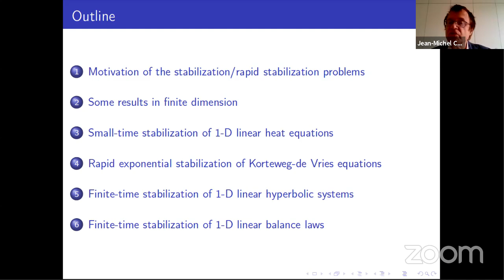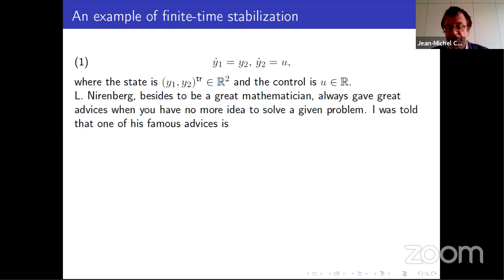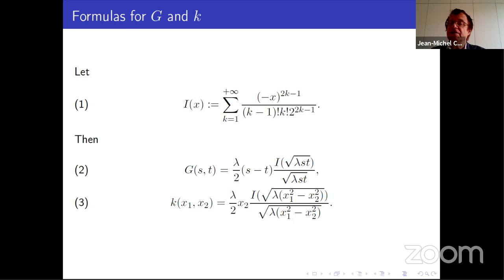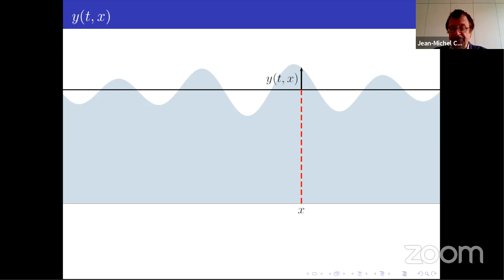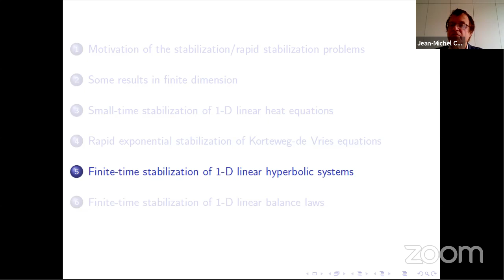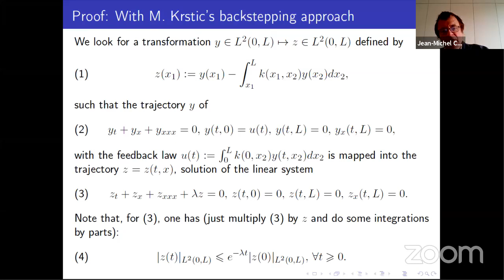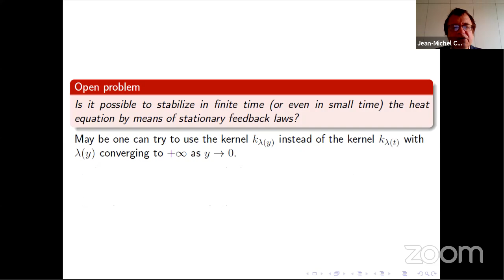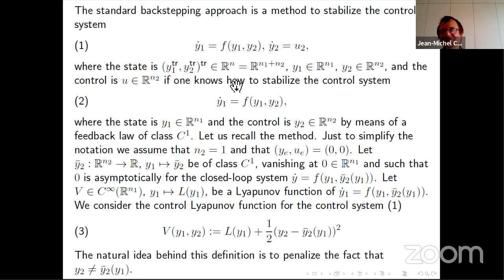Webinar on PDE and related areas.